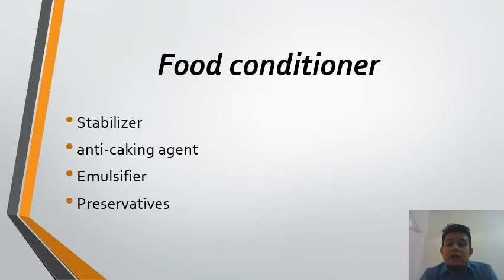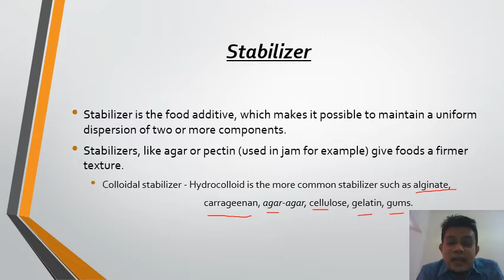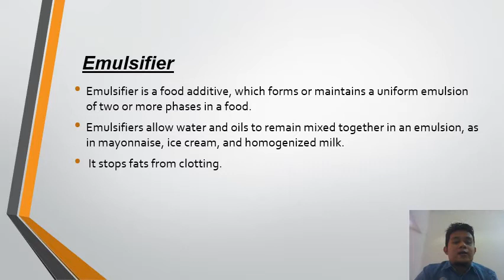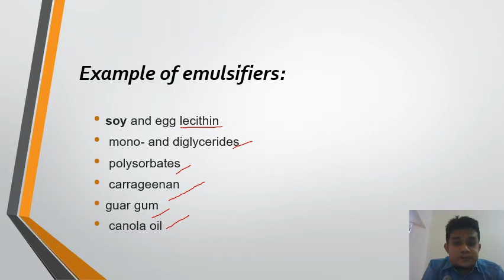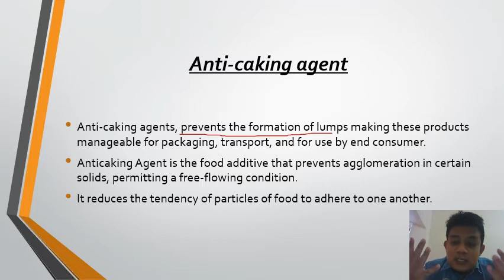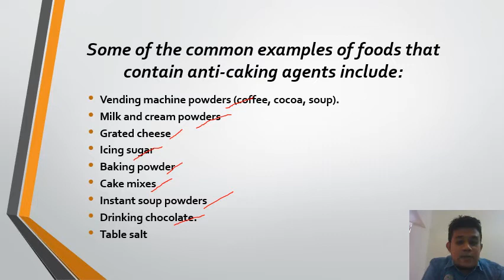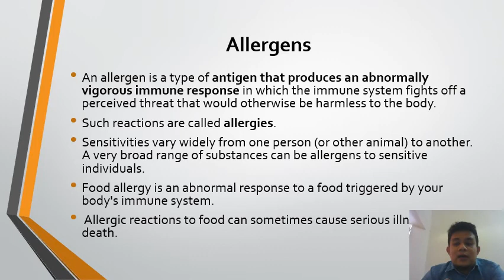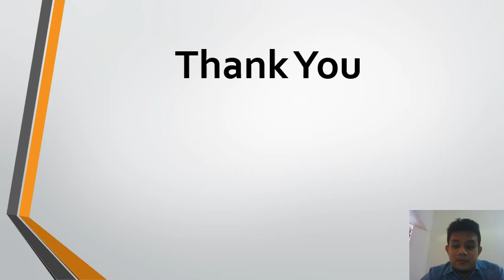video lecture part 2 end CHAPTER 4 EGF 2022